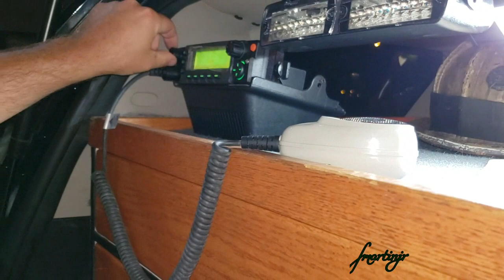Ladder and Pumper Squads arriving to builing fire 7 19 19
Assisting Co 21 on a building